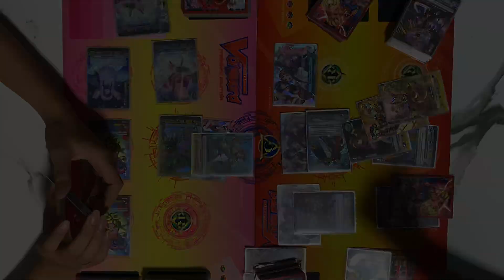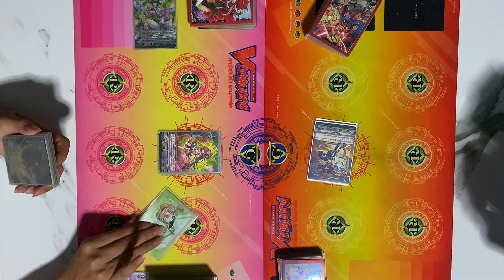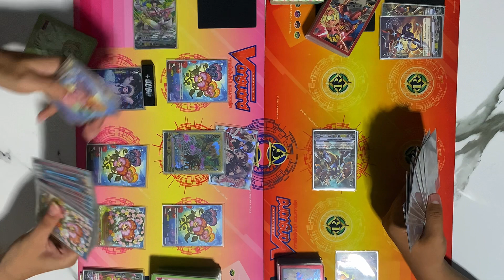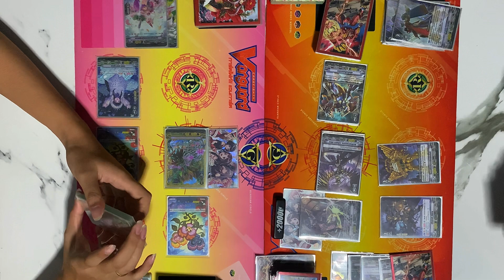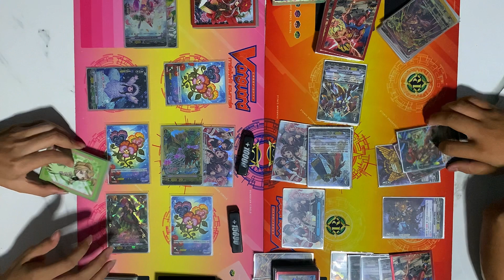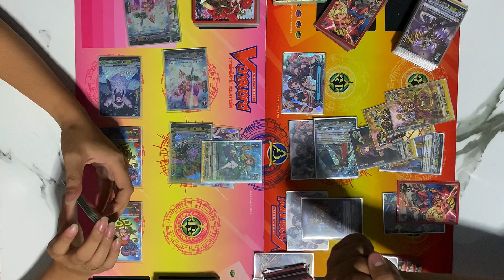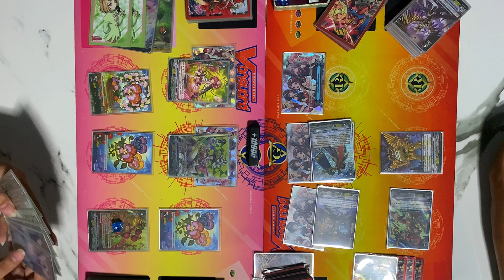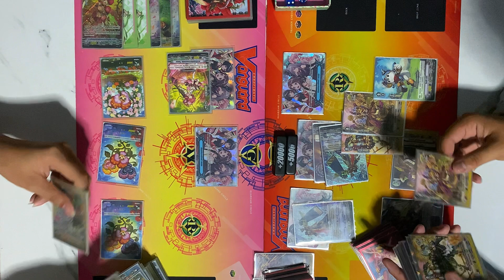FIGHT149 เกียร์ โครนิเคิล (โครโนเจ็ท) VS เนโอ เนคต้า (อาร์ช่า) เหนือฟ้า ยังมีฟ้า!!!